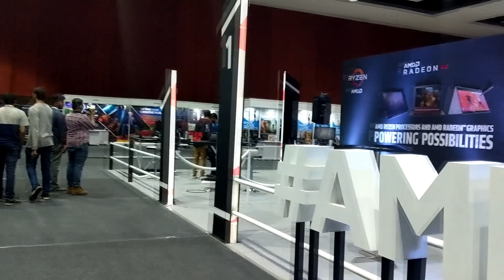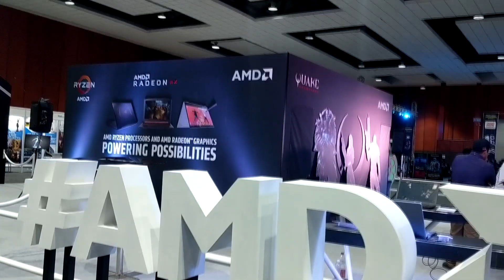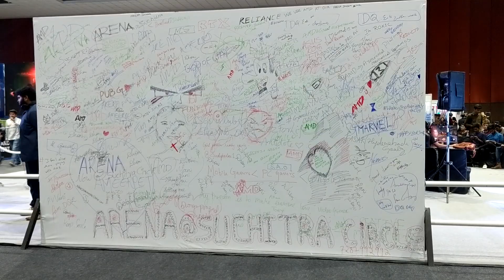IndiaJoy Hyderabad 2018 | I entered the men's washroom | rAge face reveal?? - VLOG 2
Is this rAge's face reveal? Or is this just a much better vlog from last time? Watch to find out O.O

I had so much fun at IndiaJoy Hyderabad! Thank you AMD for having me. Can't wait to meet you guys again :)

Come see me at DreamHack Mumbai 21st - 23rd Dec at NESCO Exhibition Centre in Goregaon.